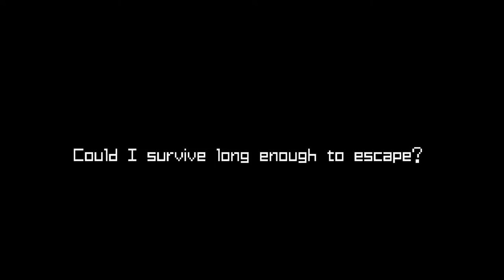Metroid Zero Mission: Food for Thought - Part 11 - Reaper Plays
I do not condone the consumption of missiles.